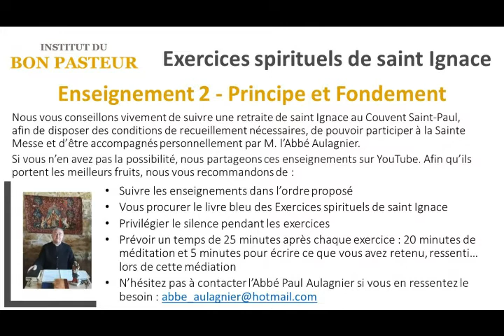Exercices spirituels de saint Ignace, Enseignement 2, Principe et Fondement, partie 2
L'usage des choses

Au printemps 2020, en raison du confinement, M. l’Abbé Paul Aulagnier n’a pas pu accueillir de retraitants pour les Exercices spirituels de saint Ignace de l’Institut du Bon Pasteur. L’idée d’une retraite « à distance » est alors née, et nous partageons ici les enseignements réalisés à cette occasion.
Si vous en avez la possibilité, nous vous recommandons bien sûr de vous inscrire à une retraite (plus d’informations et calendrier
Si vous n’en avez pas la possibilité, nous partageons ces enseignements sur YouTube. Afin qu’ils portent les meilleurs fruits, nous vous recommandons de :
• Suivre les enseignements dans l’ordre proposé
• Vous procurer le livre bleu des Exercices spirituels de saint Ignace
• Privilégier le silence pendant les exercices
• Prévoir un temps de 25 minutes après chaque exercice : 20 minutes de méditation et 5 minutes pour écrire ce que vous avez retenu, ressenti… lors de cette médiation